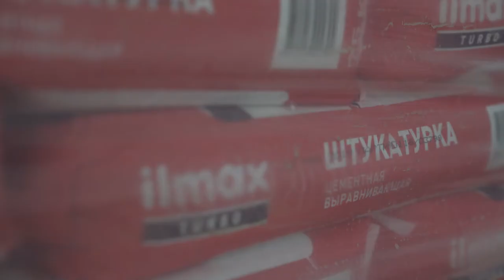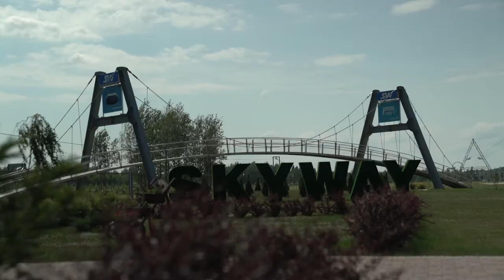Анатолий Юницкий о новом транспортном комплексе в ЭкоТехноПарке